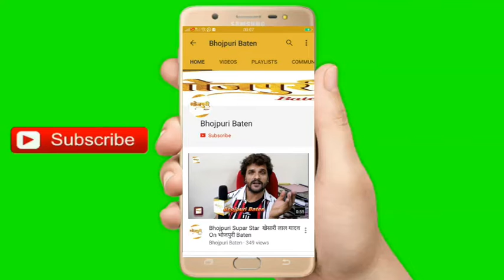Glory Mohanta इंटरव्यू Mahurat 5 भोजपुरी फिल्म जानेमन 2, वास्तव, सन्यासी, फसल, हिंदुत्व लखनऊ UP